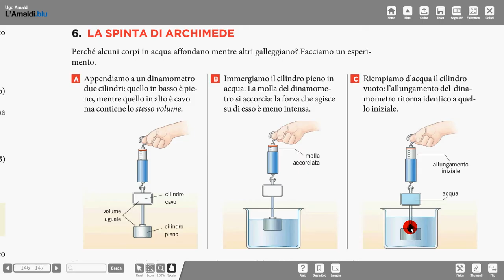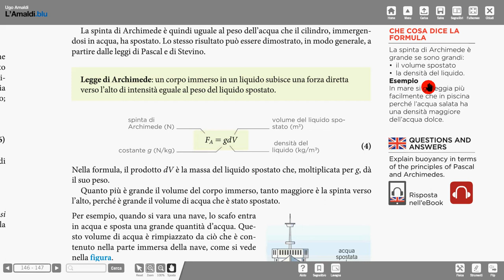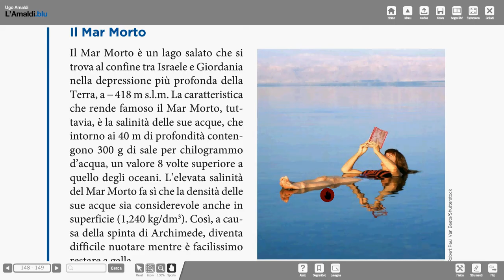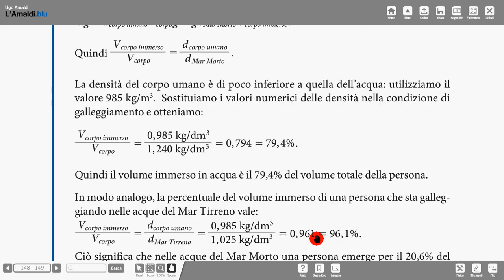21b spinta Archimede teoria Amaldi 1